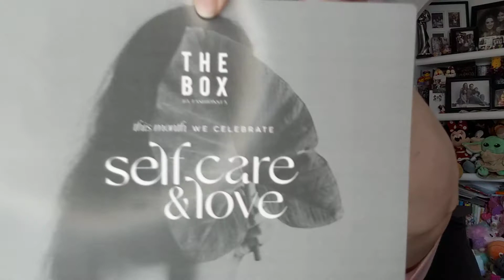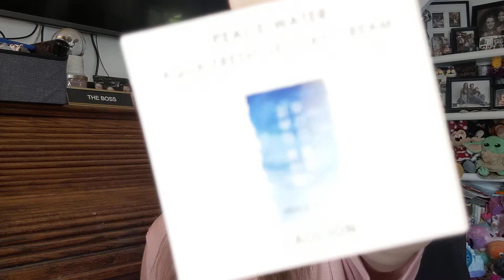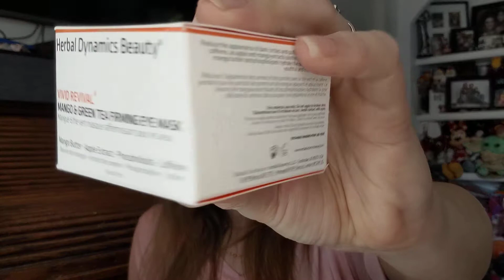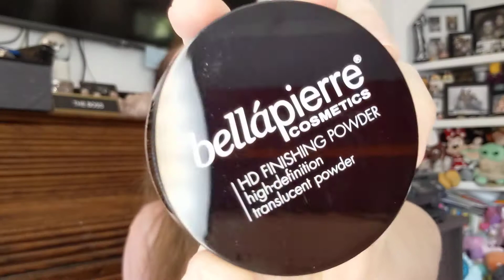The Box by Fashionsta - February 2021 Unboxing ($138.50 Value)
This is The Box by Fashionsta, February 2021

---or---
Madison and Mallory facebook store:

My info:
Michelle Simmons